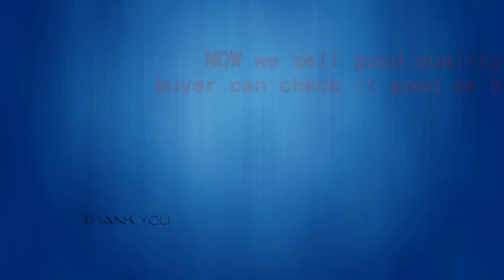ELECTRIC MASSAGE PILLOW VIBRATOR HEATING INFRARED TECHNOLOGY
Deep-Kneading Massage Nodes help relax and relieve muscle tightness with heating function,heat it is come from the lampe itself

keep same heat as  Human body temperature to no burn your skin.
Ergonomic design with a 6-cm ultra slim body is perfect to use on lower & upper-back, neck, abdomen, calf, and thigh areas.
Adjustable Strap secures the cushion to your favorite chair.
Equipped with Overheat Protection Device & programmed with 20-minute Auto Shut-Off to ensure safety.
Better quality and more durable than other massage pillows / cushions on the market.
Specifications:
Soft, springy massage balls
With heating function when the pillow is positive moving
Massager head can be directed clockwise or counter-clockwise as you prefer
Built-in over-heating prevention mechanism
Designed with line-controller ON / OFF to start the machine
Designed to massage acupuncture points in the neck
Portable and easy to operate
12V DC power supply makes it safe in the home or car
Automatic timer: automatically powers down after each cycle (15 minutes)
Combination of kneading and pinching
Automatic transfer Clockwise and Counter clockwise (1 minute)
Easy to operate, No assembly required
Input / Output: 100-240V ~ 50 / 60Hz. DC12V ~ 2A
Dimensions: approx. 33 cm x 21 cm x 18 cm.